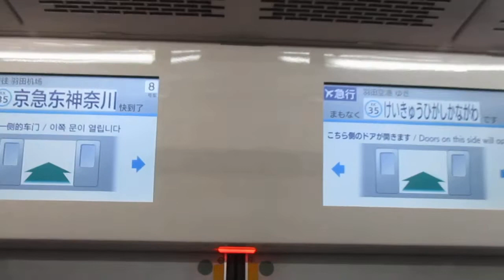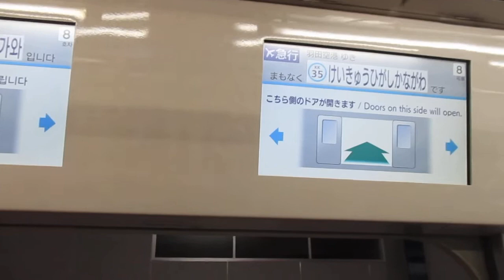【東芝IGBT+東洋IGBT】京急本線エアポート急行羽田空港行き京急新1000形1405編成(一部リニューアル・機器更新車)+1441編成(一部リニューアル・機器更新車)8両走行音 横浜→京急東神奈川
撮影は東芝IGBT-VVVFインバーター側です。